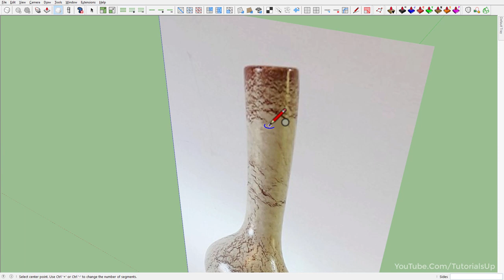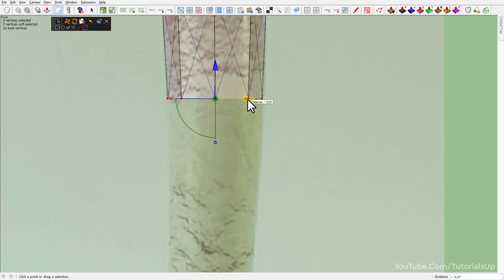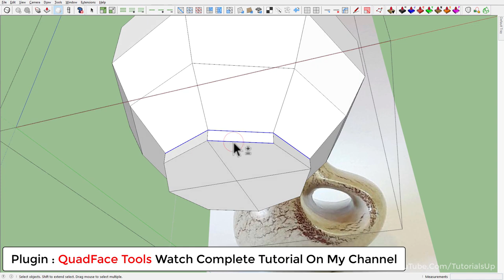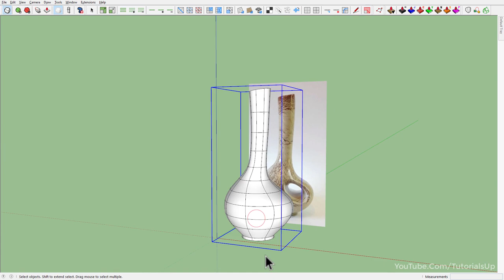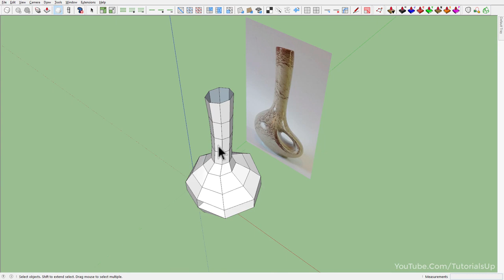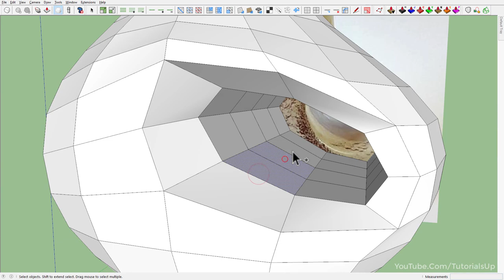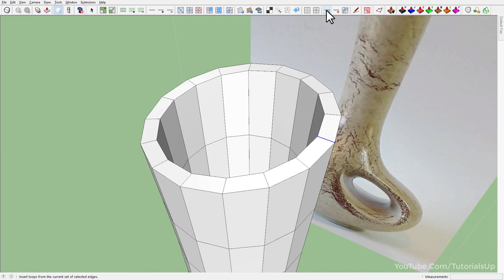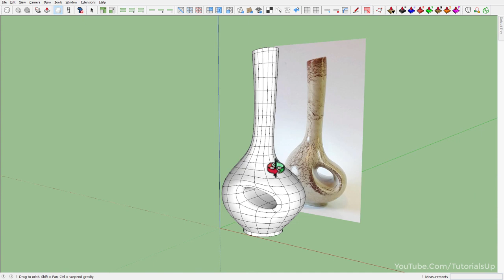Organic Vase design Modeling in SketchUp - TutorialsUp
Used Plugins;
Vertex tools
SubD
Quad face Tools
Curviloft